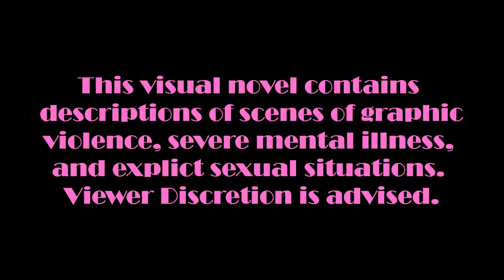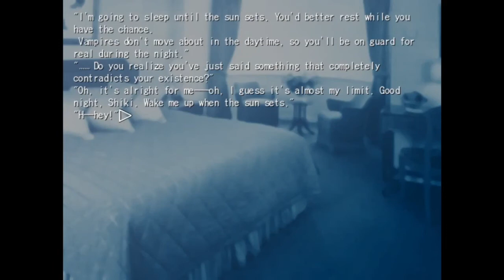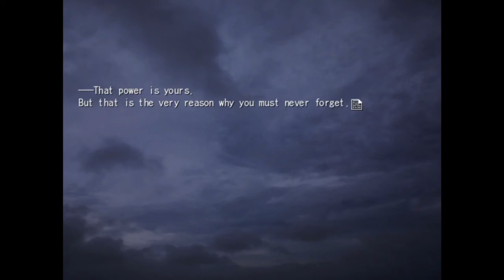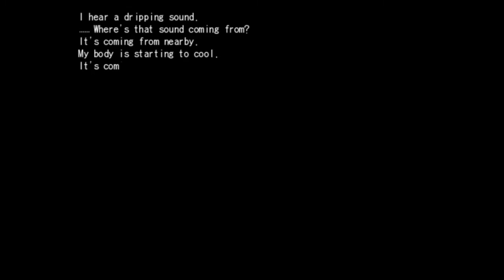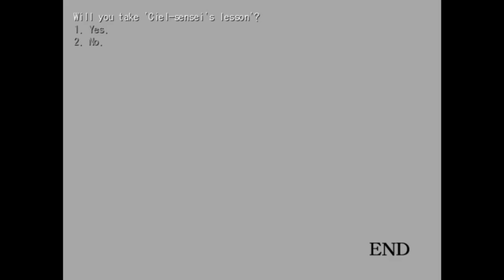Tsukihime Arcueid Route ep. 12